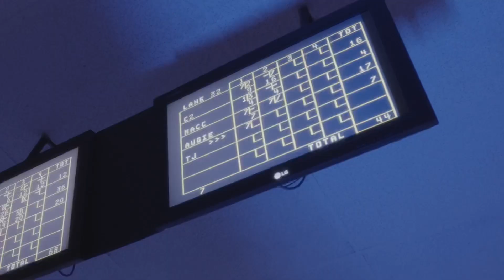Augie doggie -send me a pack x Macc Davis (Official Music Video )